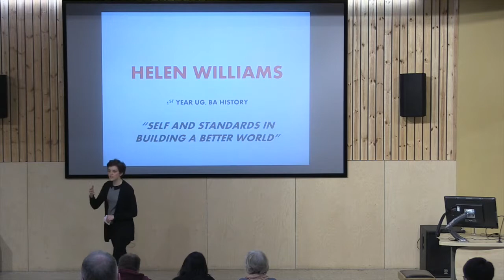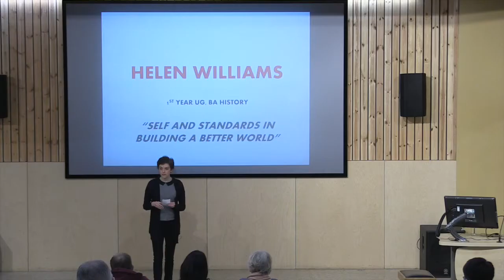Helen Williams | "Self and Standards in Building a Better World" | World Speech Day Norwich 2018